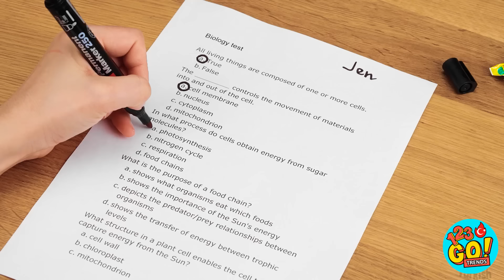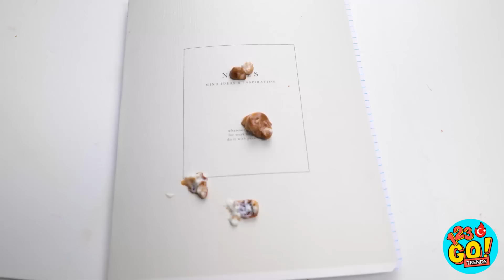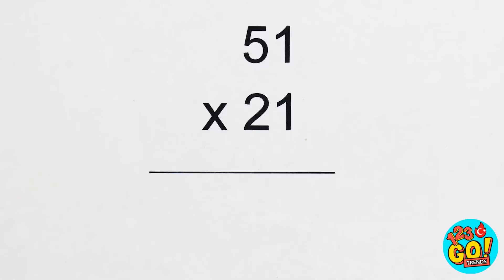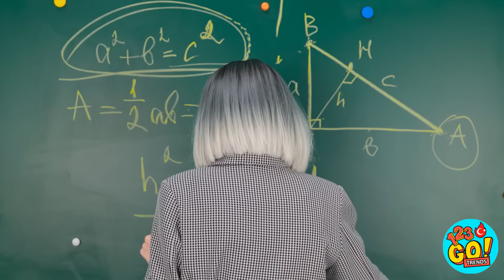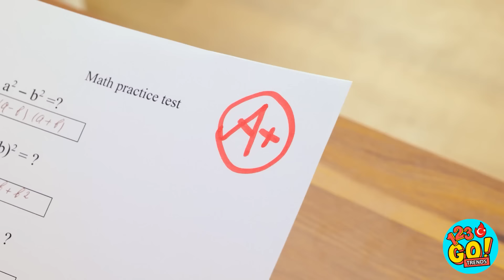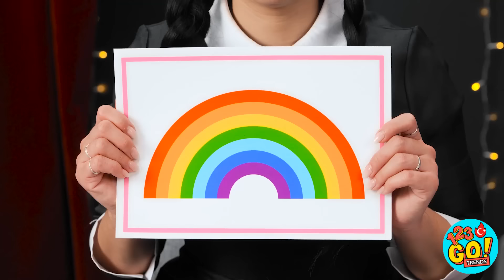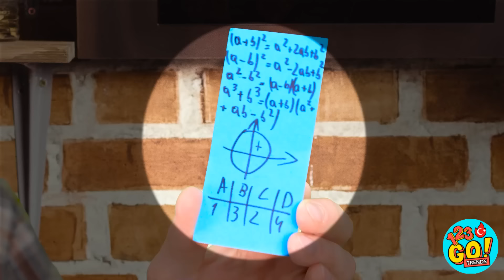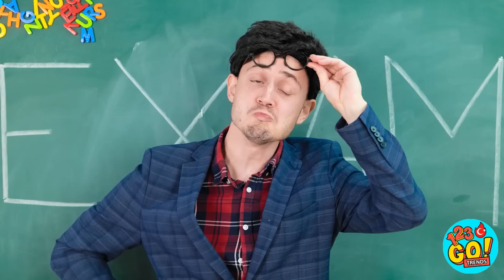PAHA BİÇİLEMEZ SANAT OKULU HİLELERİ 🎨 Öğretmen ve Ben Meydan Okuması! Çizim İpuçları 123GO! TRENDS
Okul zaten yeterince zordur ama bu ipuçlarının işleri biraz daha kolaylaştırmasını umuyoruz🙃
Gününüzü daha sorunsuz geçirmek için hangi taktikleri kullanıyorsunuz?
Aşağıdaki yorumlarda bize bildirin.